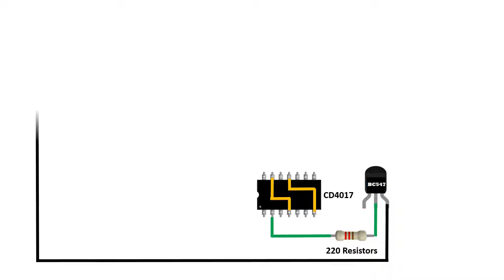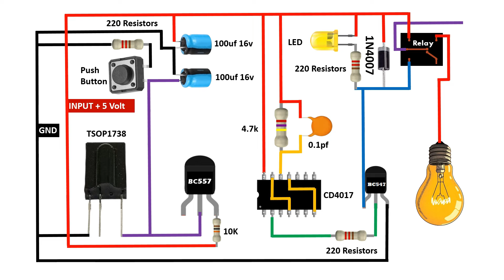IR Sensor Switch with IC 4017 project, remote control switch